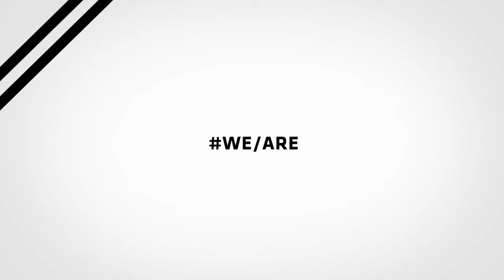blacknationtv presents: SPECIAL GUEST ARTIST - LOUI LVNDN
This is a Blacknation TV Special featuring Loui Lvndn. This is an impressive up and coming alternative musician based in Johannesburg, South Africa.